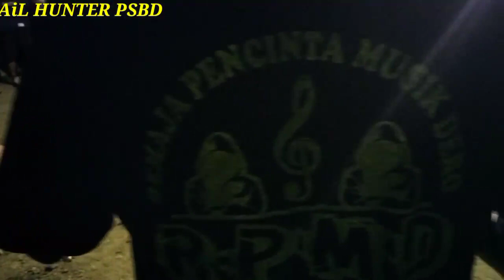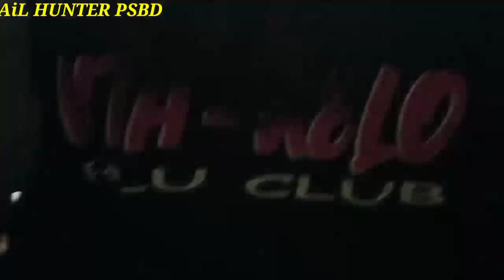LIVE DERO MUSIK UWEMANJE | VJ WANTO_BUNG NOFER | SEASON 1 "05"5"2022"